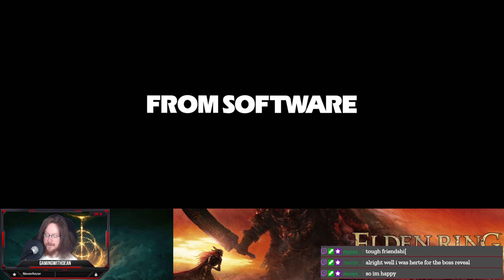Elden Ring Blind With Dean VOD 318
Elden Ring we play like it just released today, completely blind. no advice, no guides, no forums, no videos, no reddit, no wiki. that means no help, no HP Increase. (Everything killing you quickly is more fun!) Got a fan term? I literally don't know it, because it's not in the gameplay! get the idea? Catch the let's play fever! Elden Ring like I've never seen it before (because I haven't) just release day "style" figuring it out. First full attempt ER with commentary. A walkthrough if you will. Ep 318 4k 60FPS

0:00 Start
0:03 Intro Over
29:35 Roughly the end screen time